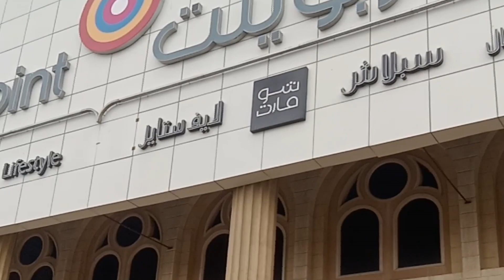No.12 Jeddah Center Point